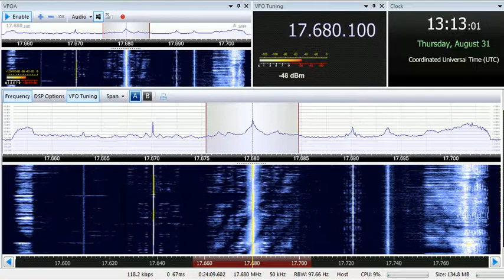31 08 2017 TWR Africa in Afar to EaAf 1311 on 17680 Al Dhabayya